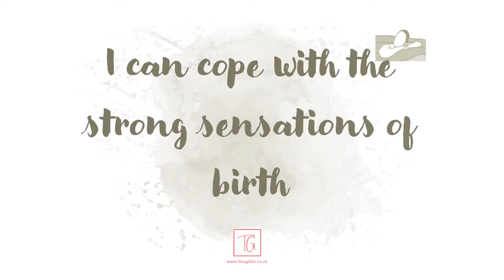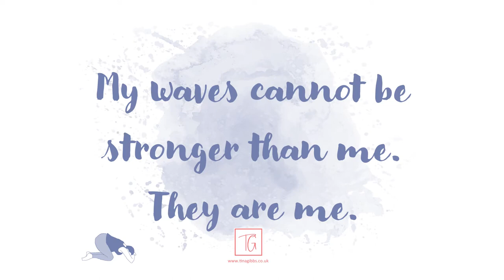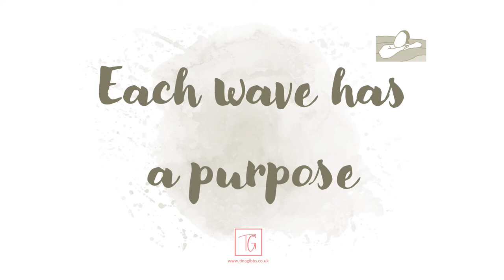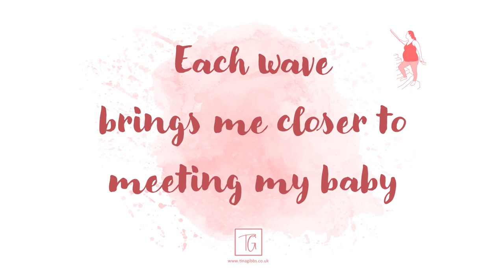Birth Affirmations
Affirmations for childbirth. Loop these for your birth or in an antenatal educational setting.